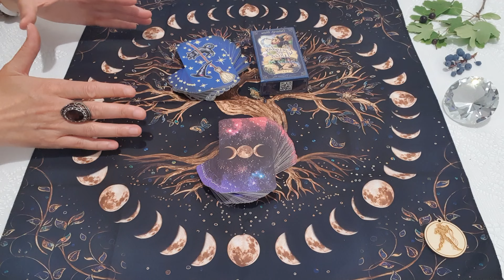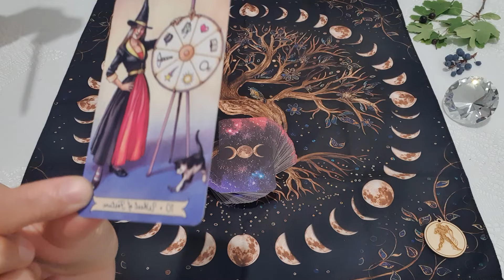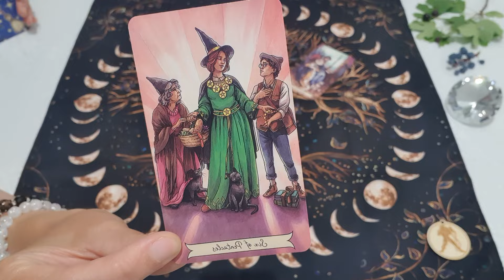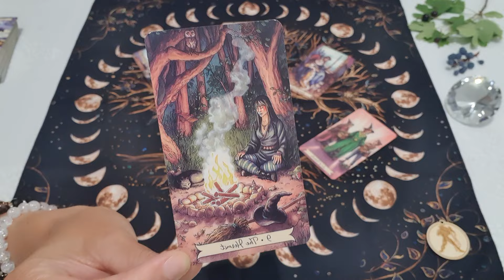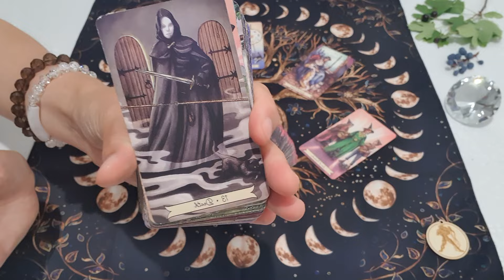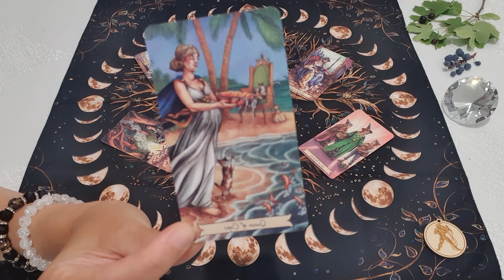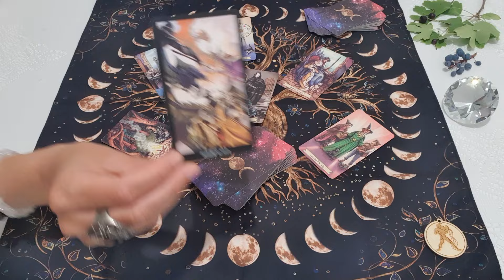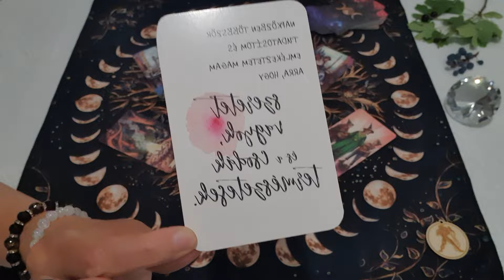Vízöntő. Mesebeli Újhold a Rákban. A Hold hazatért